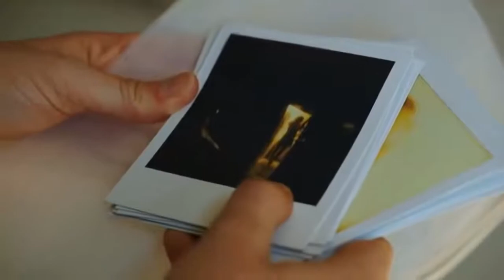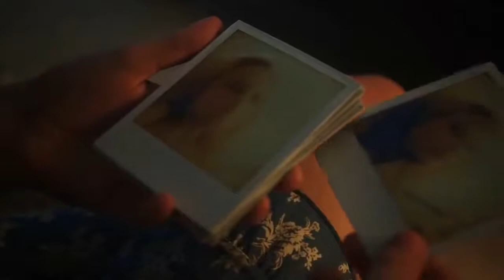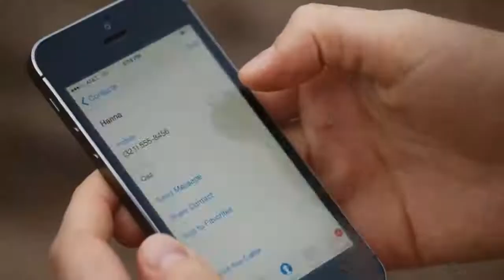beach house 😍(2017) hollywood mystery movie explanation in hindi | romantic love story movie hindi